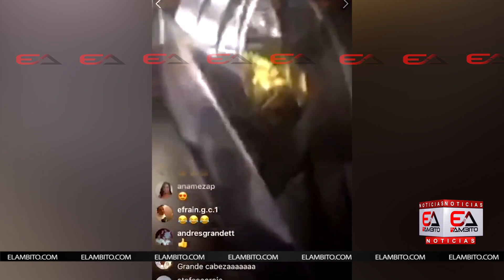JUGADORES DEL JUNIOR ROMPIERON EL TROFEO EN EL BUS Y LO PEGARON CON CINTA